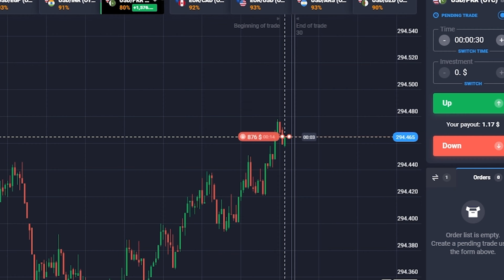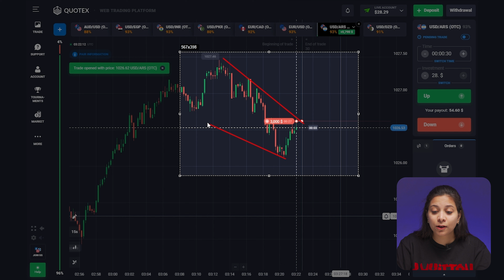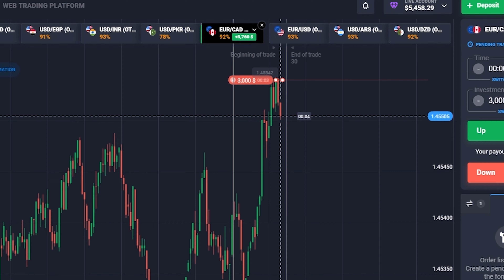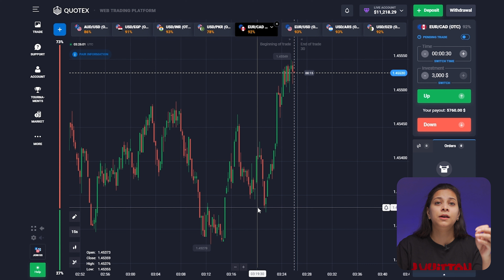Trading Strategy for Success Without Using Indicators | Binary options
Hello, I am Latika, a professional trader. I'm glad to see you on my YouTube channel! Today we will use a short and profitable trading strategy without the use of indicators. We will also increase our deposit from US$800 to a much larger amount.